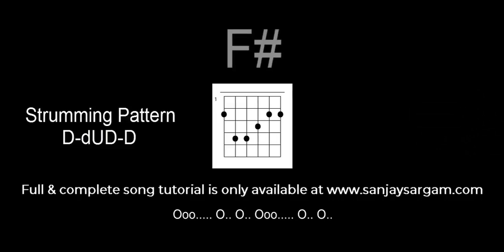Kahin Deep Jale Kahin Dil - Guitar Tutorial (Chords) Improvise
Song based on Indian Classical Raga Shivaranjani

100's of free guitar lessons taught with scores, tabulature, notations, lyrics & audio